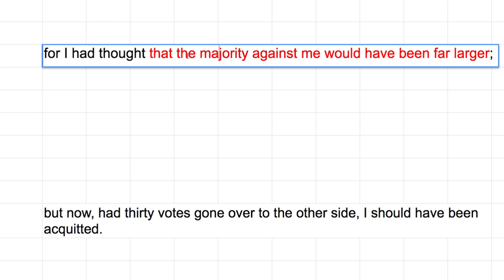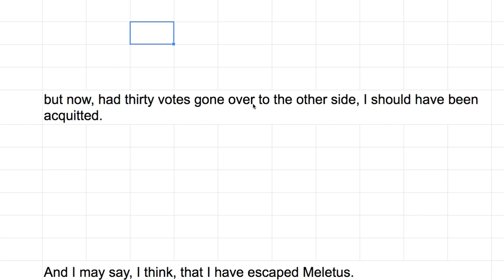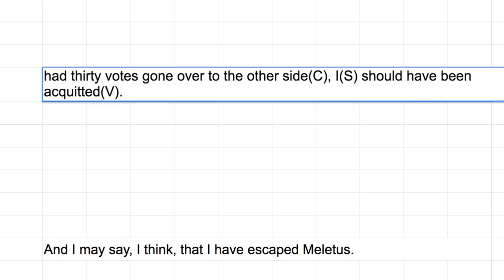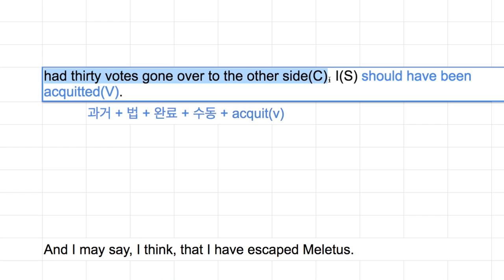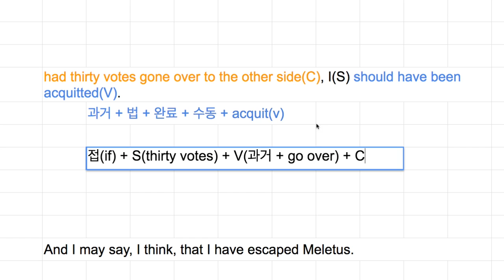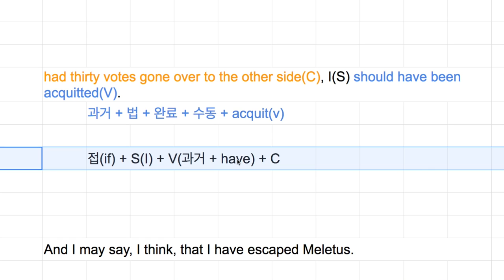[영어의 구조] 233 - 접속사의 역할